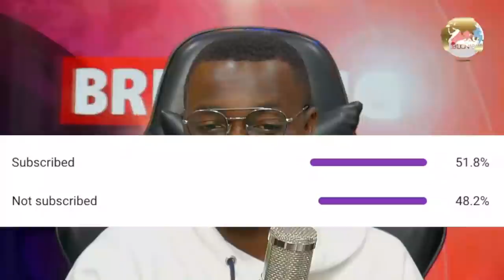Pastor Funke Felix Adejumo advice to her church members...must watch